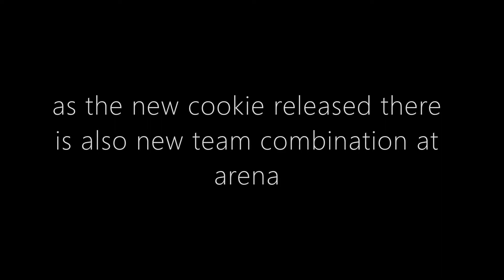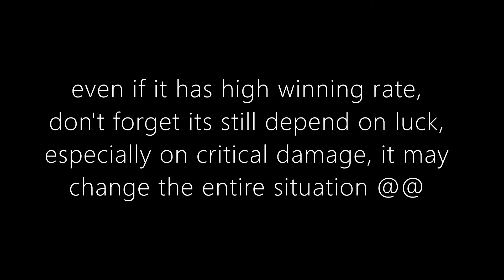Cookie Run Kingdom || How to Counter 3 tanks with Red Velvet (PVP)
The new 3 tanks team with Red Velvet is troublesome, and here is how I counter them.. and as I said at the previous video, there is no such as perfect counter, it's just high winning rate by using this team.. the rest is depend on our toppings, research lab, cookie stat and critical on battle.. good luck ^_^

I'll try to help as much as I can, good luck and enjoy the video
/=3🍱